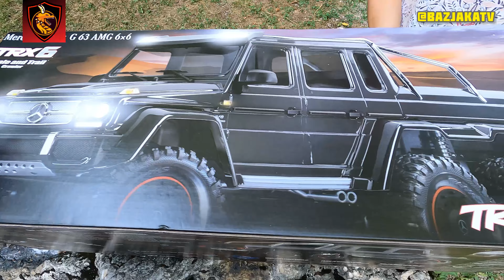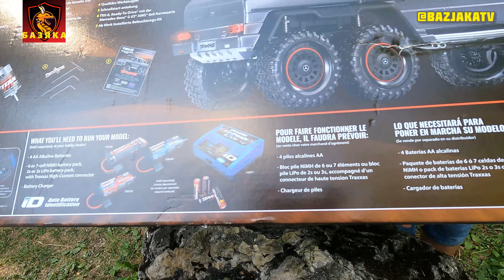Traxxas TRX-6 G63 AMG 6x6 RTR Mercedes-Benz Offroad Scaler - первый заезд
@bazjakatv - Деталированая информация на нашем сайте